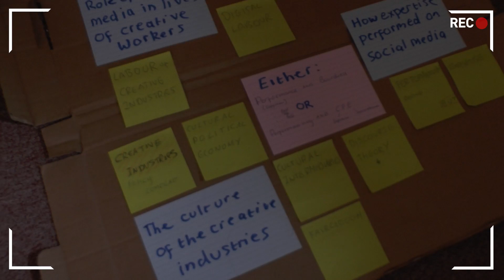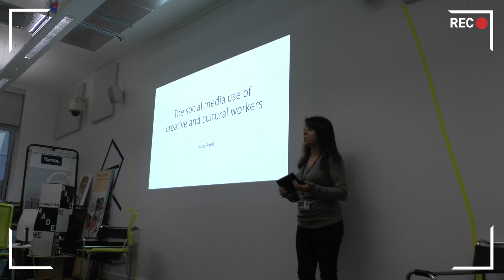A day in the life of a postgraduate student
If you're considering whether to do a postgraduate degree there's probably a lot of questions going through your mind: how am I going to pay for it, and what is it really like? Karen Patel, a full time PhD student shares her typical day as a postgraduate student.